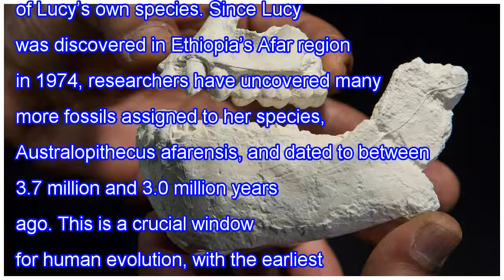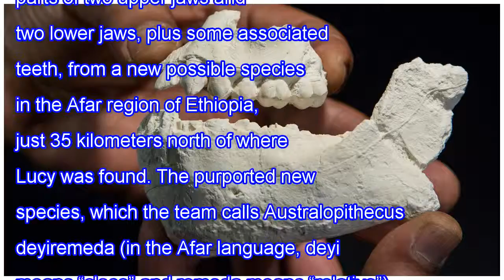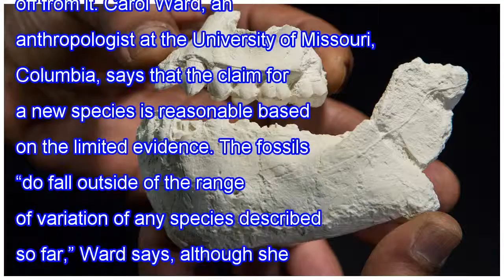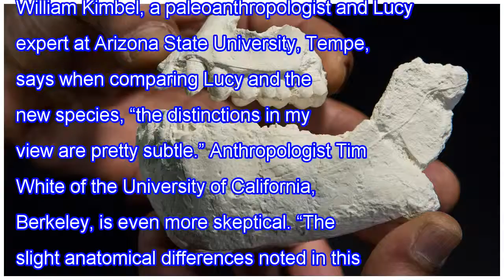New human ancestor was lucy’s cousin and neighbor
The famous human relative known as “Lucy” has reigned alone as queen of an important time and place in human evolution: Ethiopia about 3.2 million years ago, roughly the time when the first stone tools appear in East Africa. Now, scientists working near where Lucy was found claim that freshly discov...